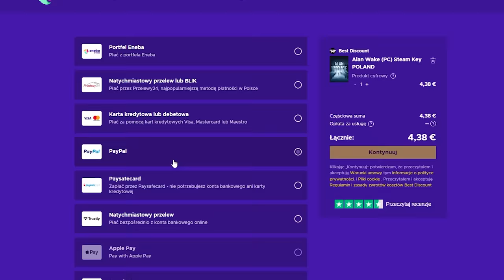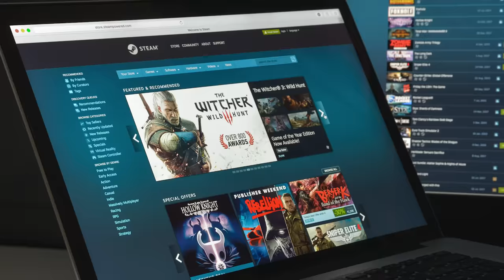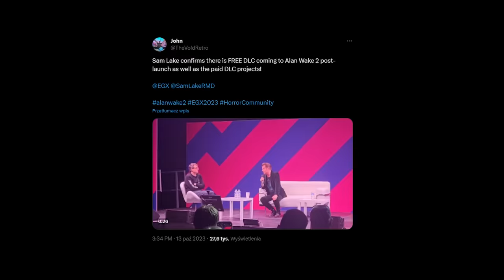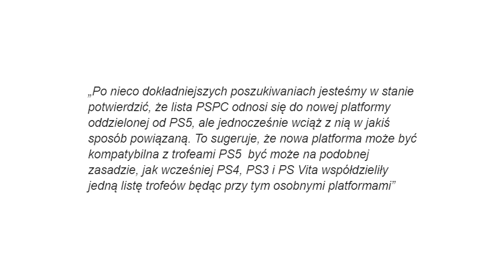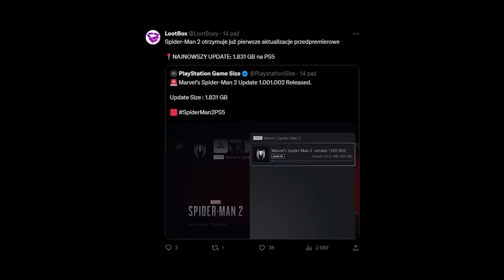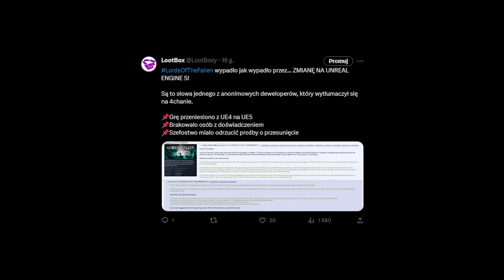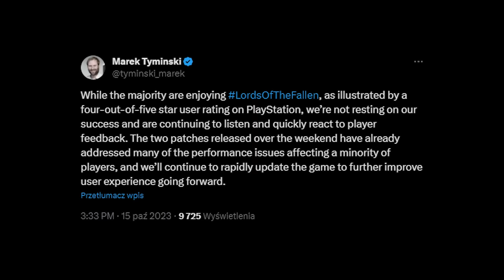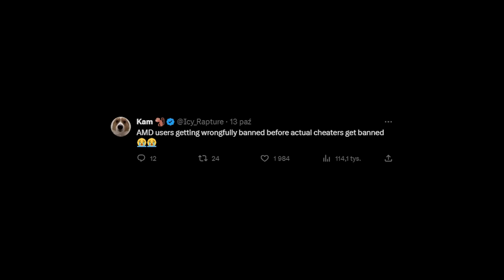CHORY WYNIK! Wiemy ile osób kupiło MINECRAFT — Counter-Strike 2 ZBANUJE CIĘ za używanie TEJ FUNKCJI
💲ENEBA - świetne miejsce do kupowania gier

00:00​​​​ CHORY WYNIK! Wiemy ile osób kupiło MINECRAFT
01:42 DARMOWE GRY na EPIC GAMES - co dalej?
02:33 DARMOWE DLC do Alan Wake 2 będzie CZYMŚ WIĘCEJ
03:10 TROFEA z PS5 na PC już za niedługo?
04:11 SPIDER-MAN 2 NAPRAWIANY przed premierą
04:49 Oto "PRAWDZIWY POWÓD" problemów Lords of the Fallen...
06:38 COUNTER STRIKE 2 ZBANUJE CIĘ za używanie TEJ FUNKCJI!